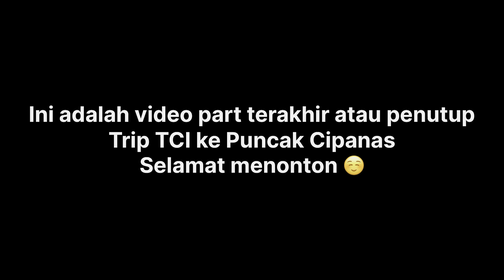PART 3 | GOYANG POCO POCO PAKAI TELOLET⁉️KONVOI MOBIL BASURI MENUJU PULANG⁉️